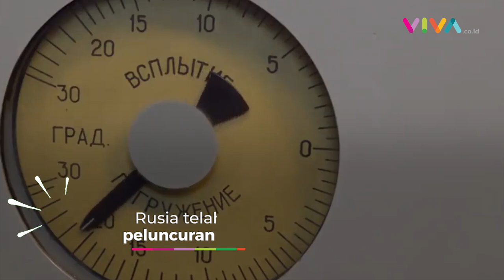Rusia Sibuk Banget Luncurkan Rudal Nuklir Besar-besaran!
VIVA - Rusia telah melakukan peluncuran rudal nuklir strategis sebagai latihan pasukan berskala besar pada Sabtu 19 Februari 2022. Peluncuran ini juga disaksikan oleh Presiden Rusia, Vladimir Putin.